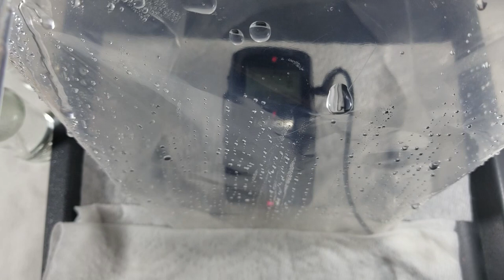💧 Misting Microphone - Water Bottle Spray & Droplets on Plastic ASMR - No Talking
SKIP TO WATER DROPS: 8:00
This turned out way cooler than I originally thought - I could and probably will make more of these so thumbs up if it's something you get excited about too!

0:01 - Filling the bottles with water, bottle sounds, pouring
8:09 - Water Sounds Begin - Fine Mist onto Plastic with some swooshing
13:21 - Water Dropper for serious swoosh sounds mixed with misting
22:40 - Singular Drops with swoosh and suction